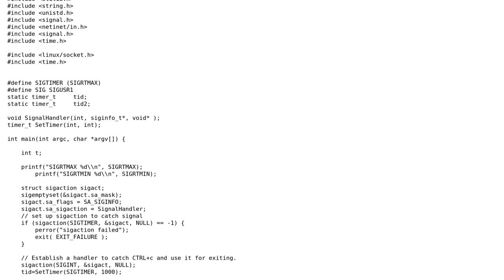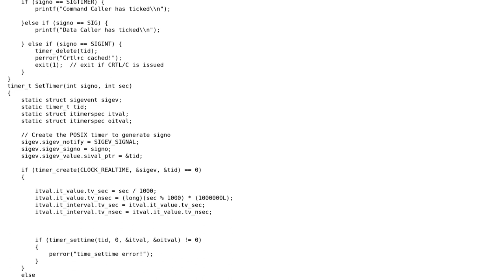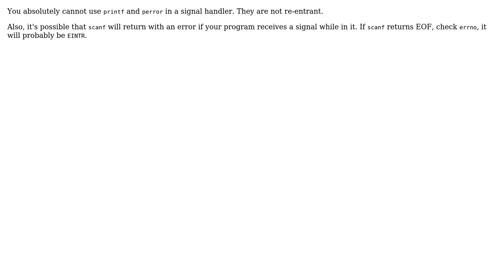Program terminates if I use scanf (2 Solutions!!)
Program terminates if I use scanf

With thanks & praise to God, and with thanks to the many people who have made this project possible! | Content (except music & images) licensed under CC BY-SA | Music | Images & others | With thanks to user Yuvi user Michal Zielinski user JeremyP and the Stack Exchange Network Trademarks are property of their respective owners. You are responsible for your own actions.